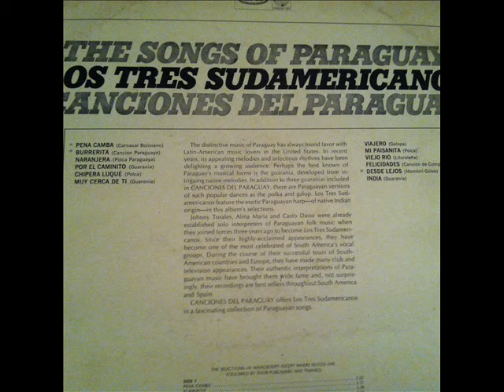Pena Camba - Los tres sudamericanos - Music from Paraguay, Santa Cruz de la Sierra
From the vinyl record: Canciones del Paraguay